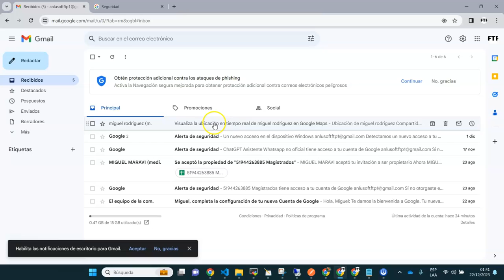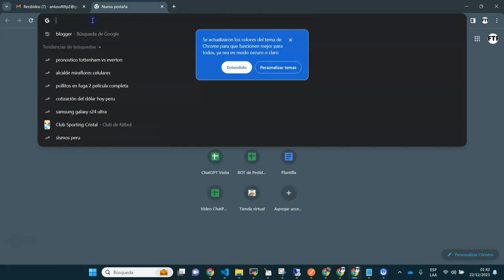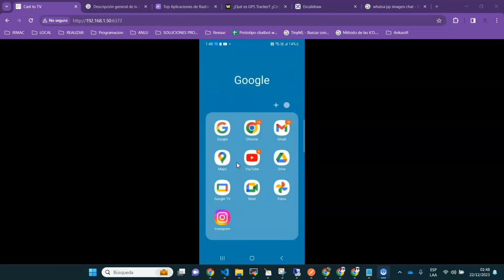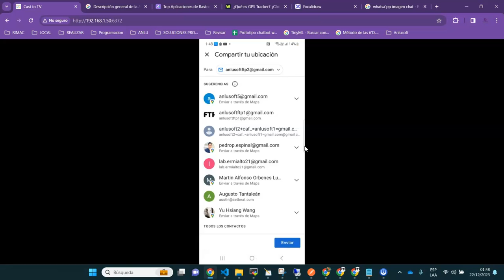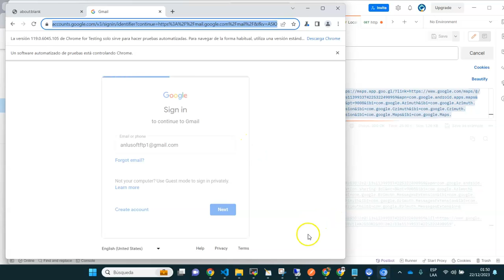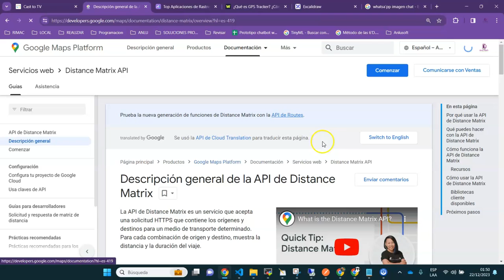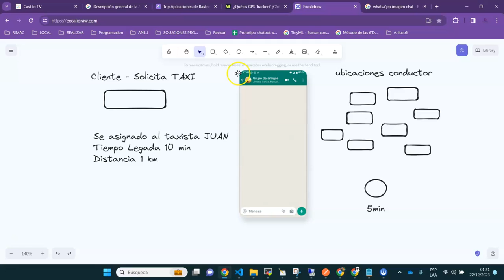BOT tipo Uber para solicitud de taxi - parte 1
Aun tengo pendiente el video de la parte 2 , pero el BOT lo tengo operativo en :